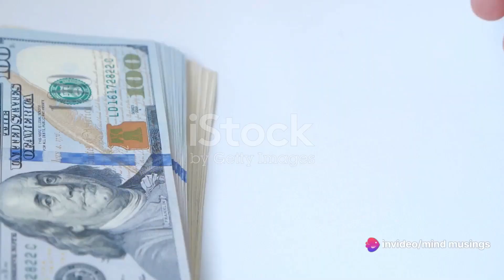Dice || Fascinating Facts You Never Knew || Mind Musings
Roll the dice and get ready for an exciting journey into the fascinating world of these small but influential objects! In this video, we're about to unveil a treasure trove of facts about dice that will leave you amazed and eager to learn more.

Join us as we:

Explore Dice History: Discover the ancient origins of dice and their surprising role in human history, from divination tools to gaming implements.

Shapes and Sizes: Learn about the various shapes and sizes of dice, from the classic six-sided cube to the intricate and unusual forms used in specialized games.

Randomness and Probability: Delve into the mathematical intricacies of dice, including probability theory and the concept of true randomness.

Dice in Pop Culture: Explore the influence of dice in literature, movies, and tabletop gaming, where they hold a special place in the hearts of enthusiasts worldwide.

Collectible Dice: Get a glimpse into the world of dice collectors and the rare and unique dice that capture their attention.

Whether you're a board game aficionado, a math enthusiast, or just curious about the history and science behind dice, this video promises to offer an engaging and educational experience.

We're committed to bringing you more intriguing content on games, history, and the curious objects that shape our world.

Get ready to roll the dice of knowledge and uncover the secrets behind these deceptively simple yet endlessly fascinating objects.